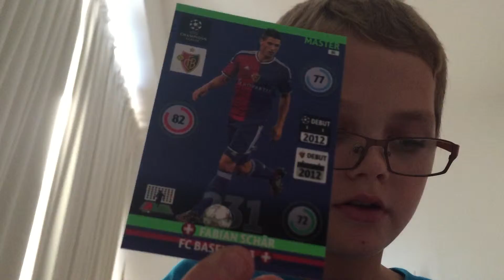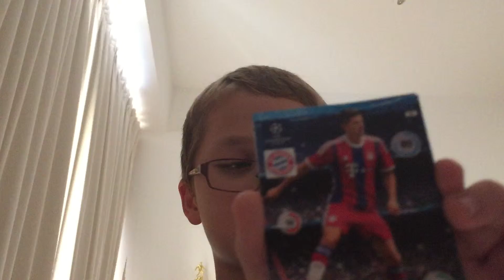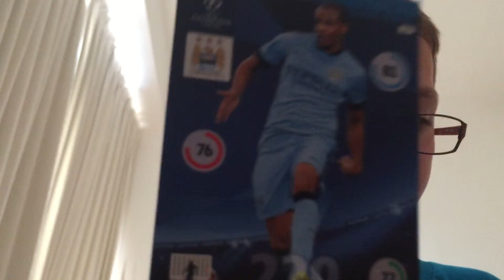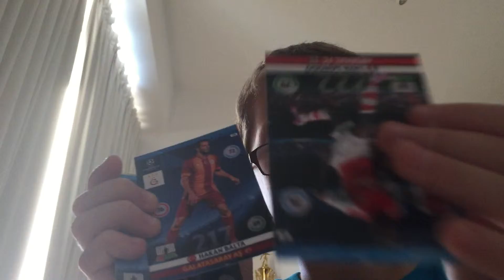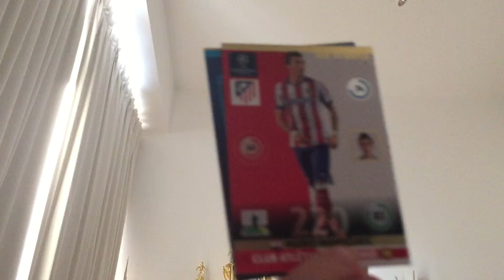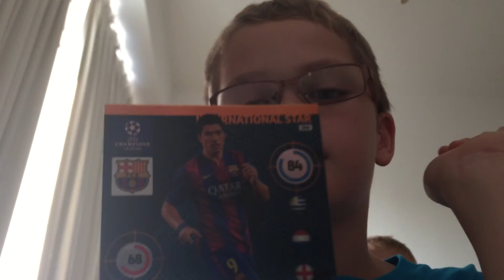first video /pack opening mj gaming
hi sorry about that i said that sergio ramos 93 attack i meant defence.mj gaming